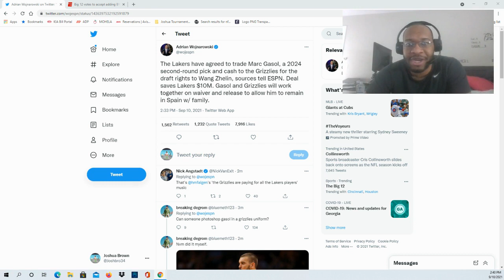Lakers to trade Marc Gasol, a 2024 2nd-rd pk and cash to Grizzlies for draft rights to Wang Zhelin